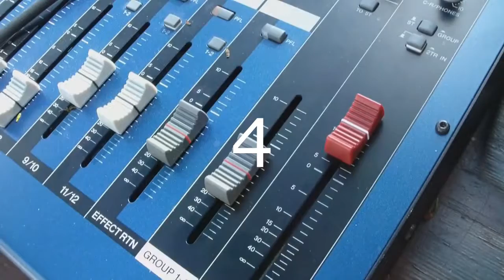New Start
Nouvelle production :
Qui ne s'est pas levé un matin et vouloir tout changer !!!
Le rêve à la réalité où inversement ?
La chaîne Hervé MANHE Production n'est pas rémunérée de la part du ou des concepteurs de logiciels et de matériel afin de placer des produits en arrière plan.

Cette chaîne a pour vocation la création et la production musicale. j'y partage mon expérience et je réponds à vos questions dans la mesure du possible. Mon axe de travail et de création est CUBASE